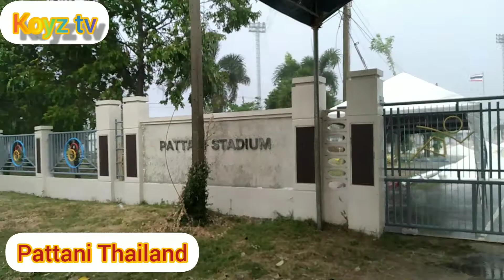Ang lakas ng Ulan dito sa Pattani Thailand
Sobrang lakas ng ulan mga koyz buti nalang may masisilongan.